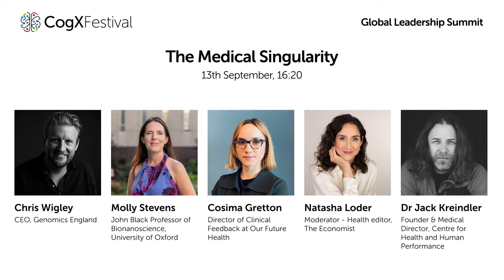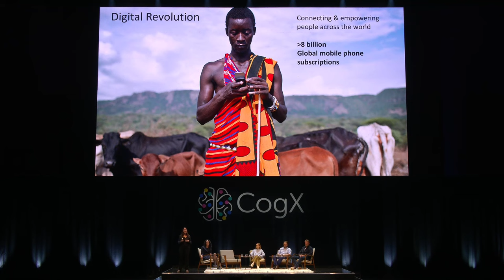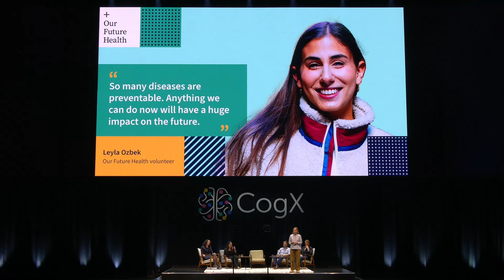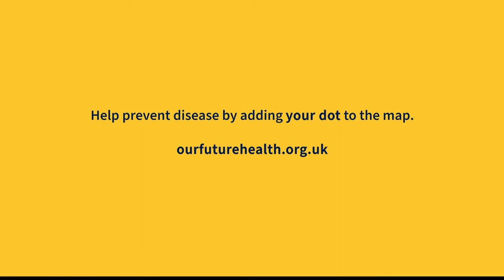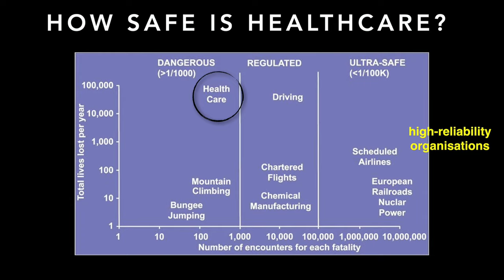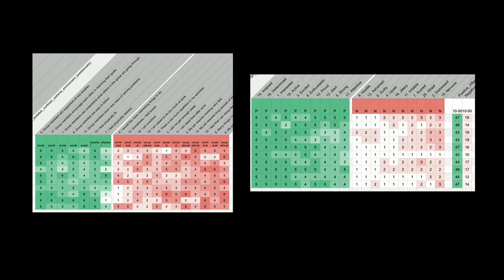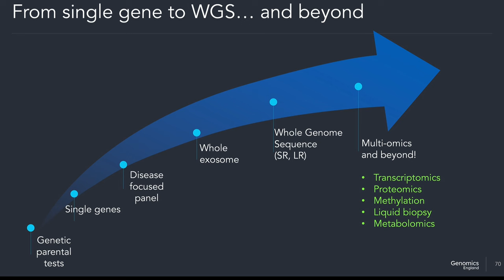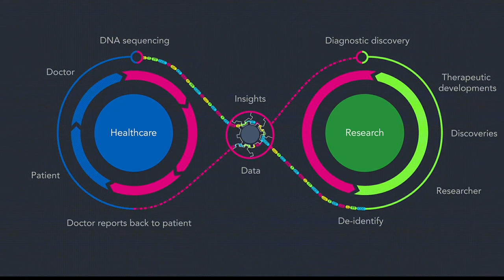The Medical Singularity - Chris Wigley, Molly Stevens, Natasha Loder, Jack Kreindler, Cosima Gretton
Over the last few years, the science and technology underpinning medicine have transformed and accelerated almost beyond recognition. Old barriers are dissolving everywhere: Those between research and clinical care; those between doctors and other clinicians; those between hospitals and community care. In the meantime, we have the incredible promise of AI-enabled medical devices with super-human capabilities running hard up against an NHS system where around one in six hospitals still work principally on paper. What does that mean for patients, for doctors, for innovators, for researchers? How do we get the next 10 years right in this space? Come and discuss with four leaders at the front of the field, facilitated by the Health Editor of the Economist, Natasha Loder.

Featuring:
Chris Wigley - CEO - Genomics England
Molly Stevens - John Black Professor of Bionanoscience -  University of Oxford
Natasha Loder - Health editor - The Economist
Dr Jack Kreindler - Founder & CEO WellFounded Health
Cosima Gretton - Director of Clinical Feedback - Our Future Health